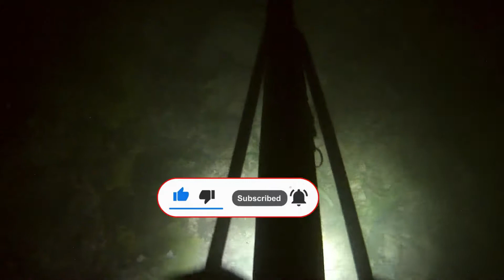A 2ft Deep Night SpearFishing in Dauis Shores.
Night Dive is easy as it was just 2ft. hahahaha. Spear Fishing to have a viand at home, we get into the water and luckily got some few fish. Still blessed to have something to take home. A safe dive for all of us. It would help me a lot. Thanks. Peace in every breathe!